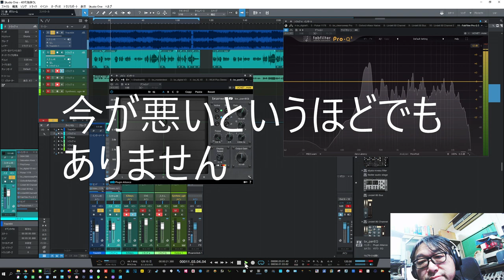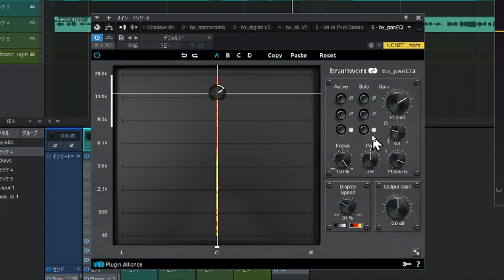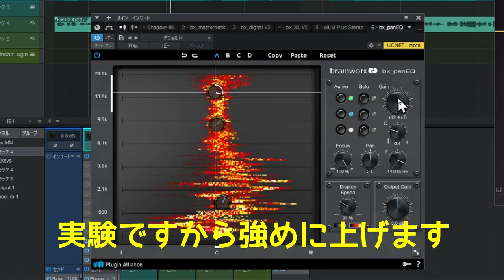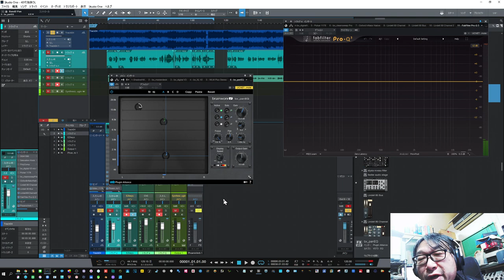Brainworx【PanEQ】周波数ごとのパンを操作できる魔法のようなイコライザーです クロスオーバーが素晴らしく違和感ない効果が素晴らしいです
購入サイト
次にはもっと高度な使い方も解説します